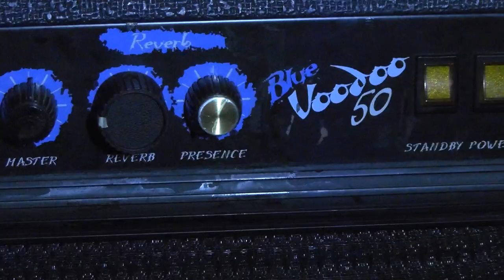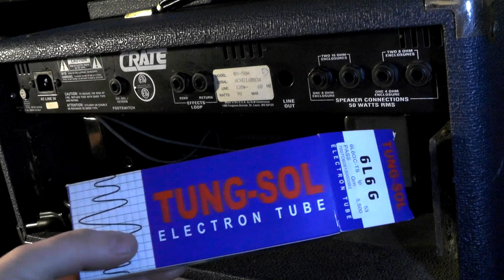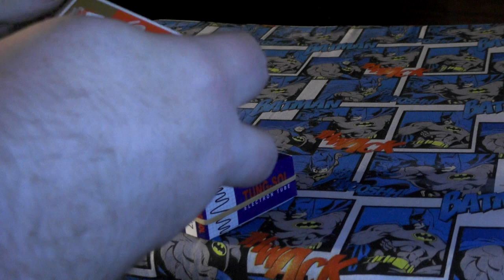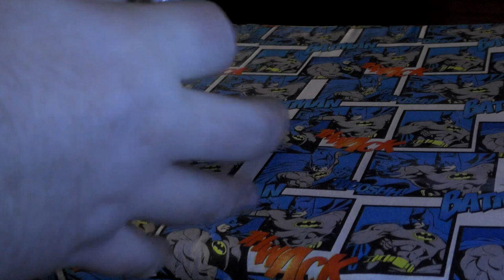Crate BV50H Shipping Damage & New Tubes!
Guitar Center broke my amp! The Crate Blue Voodoo series is much maligned by 'tone purists', but the truth is they are really good sleeper amps.  You just gotta know how to get them there.  This one arrived to me with a broken power tube, but luckily I had some replacements arrive just in time.